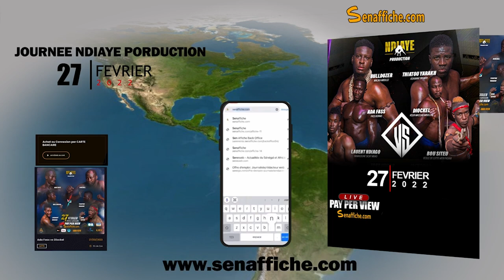Open presse : Thiatou Yarakh prévient Bulldozer " combat bi lep loufay ame makoy def "